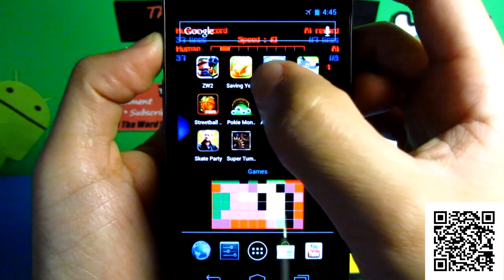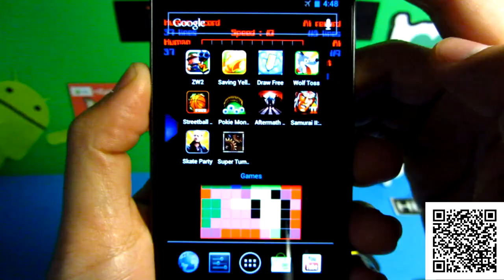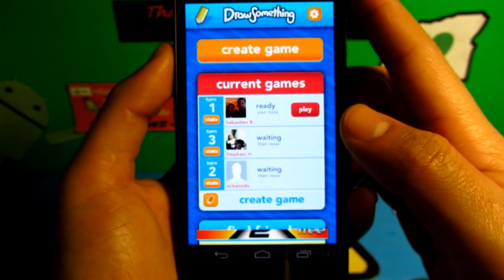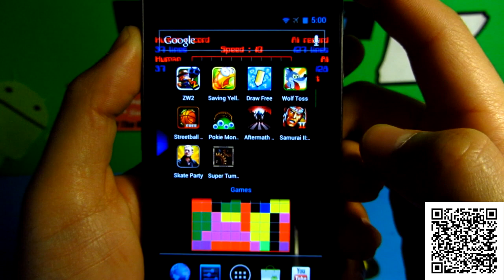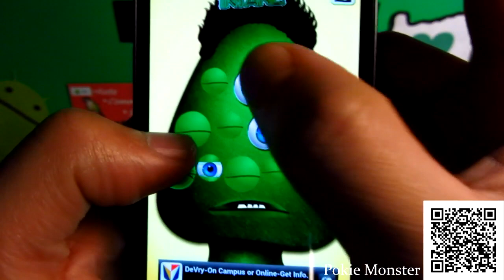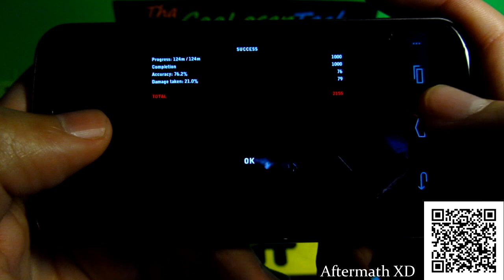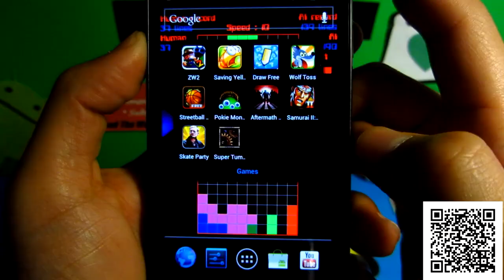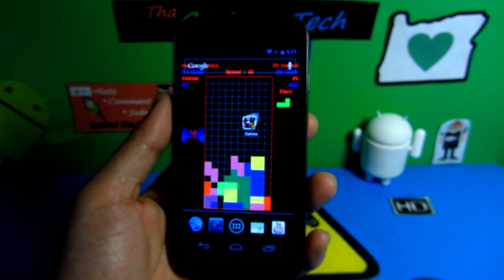#99 Top 10 Android GAMES - Best of The Week - Draw Angry Zombies 2012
App List

1. Live Tetris 0:22

2. ZW2 0:51

3. Saving Yello 2:01

4. Draw Free 3:03

5. Wolf Toss 4:12

6. Streetball Free 5:09

7. Pokie Monster 6:14

8. Aftermath XHD 7:14

9. Samurai II: Vengeance 8:21

10. Skate Party 9:29

11. Super Tumble 10:42

Find over 1000 Apps & Games I have reviewed so far! (11/2010 - 4/2012 ) You will see the quick list in Categories of ALL the Applications & Games I have Reviewed with links to the video Number# to watch a review for that such title. Find the latest Android tech news. Top Mobile devices to have. Deals. My Favorite Must have Apps. Help Support Forums and Contact. Merchandise (looking forward to it) and more to come as I progress in time. Spread The Word!!! =]

My Stuff & More

- In this video I am using the Samsung Nexus S on T-Mobile network (GSM) running official stock Android 4.0.3 Ice Cream Sandwich.
- The camera I use to record with audio = Canon PowerShot SX230 HS
- I edit my videos on Sony Vegas Movie Studio HD Platinum 11.0
- I love all technology, yes even Apple... I just know their iphone kinda sucks and is boring to me compared to my beloved Android =]
- My birds name is Magui and he is a Green Cheek Conure (parrot)
- I am from Portland (Hillsboro) Oregon USA
- I speak 2 languages - Spanish & of course English
- I am a Gemini and I'm 25 years young
- I started this channel on 11/15/2010
- I never even meant to do any of this. This was a fortunate happening and I started back when nobody was into what I am doing now. I had put 10 of the worst videos I ever made, and those videos got me here today!!!
- I know I inspire many people, it warms me up and makes my day...but don't rip me off or at least don't forget to give me some love (credit)